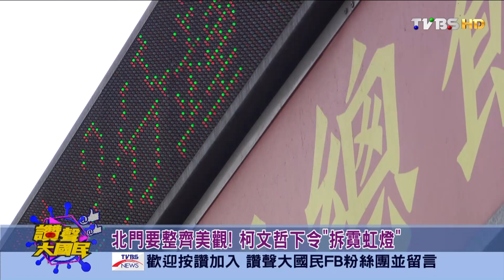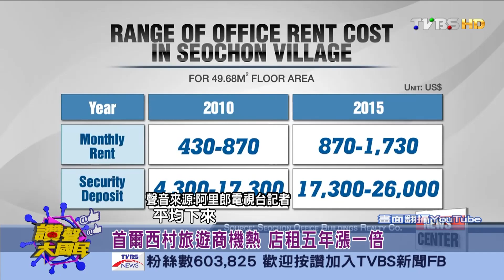北門要整齊美觀!柯文哲下令"拆霓虹燈" 讚聲大國民 20160304 (2/4)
現實世界最in的討論 帶您一「網」打盡夯話題！